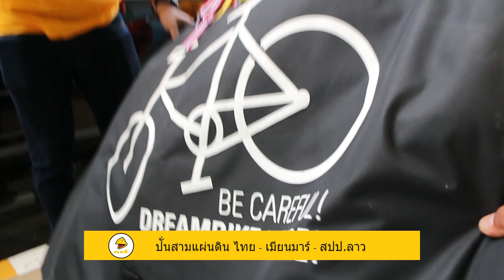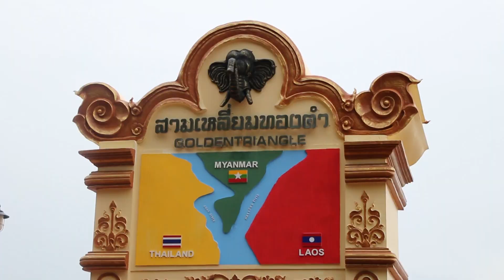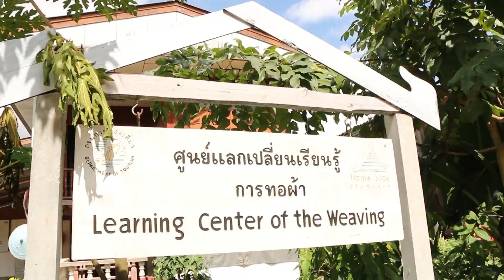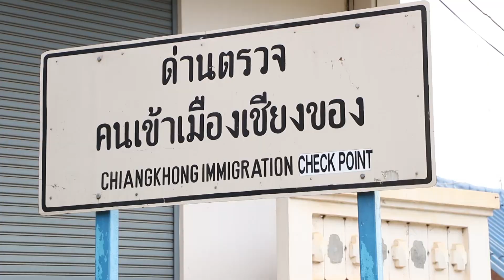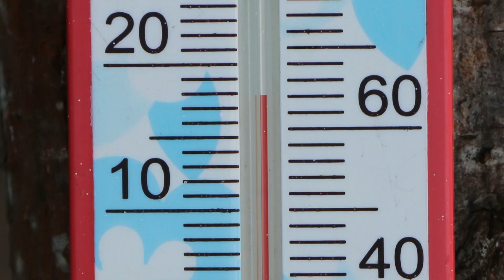นกแอร์ “ปั่นสามแผ่นดิน ไทย – เมียนมาร์ – ลาว”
กิจกรรมนกแอร์ “ปั่นสามแผ่นดิน ไทย – เมียนมาร์ – ลาว” ณ จังหวัดเชียงราย ระหว่างวันที่ 10 - 13 พฤศจิกายน 2558